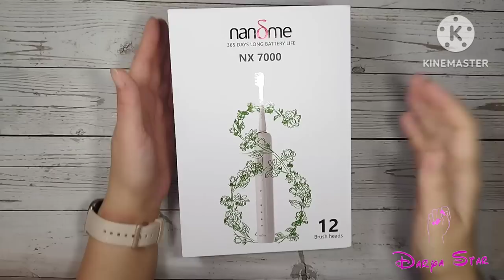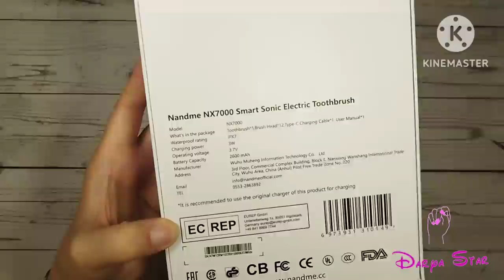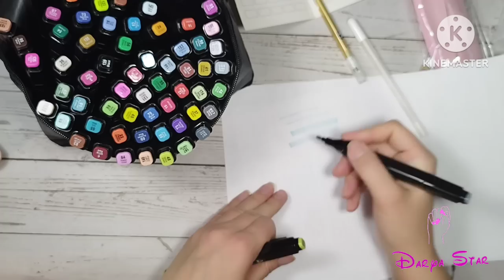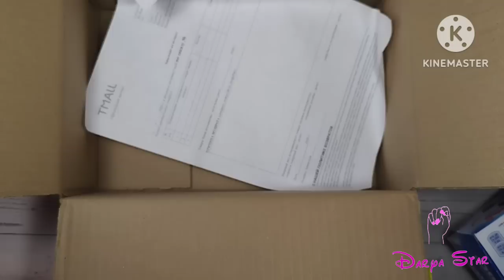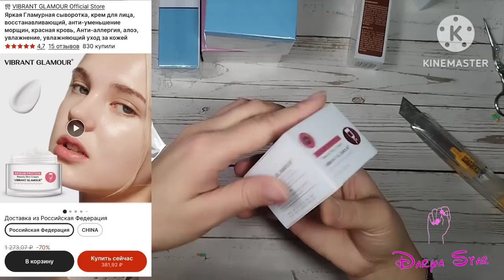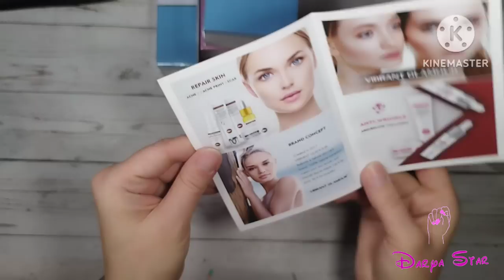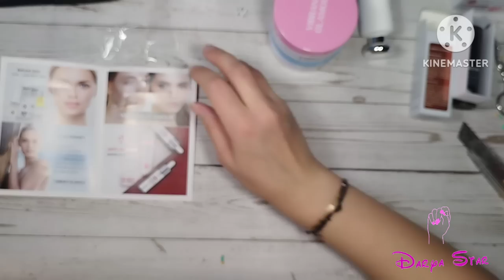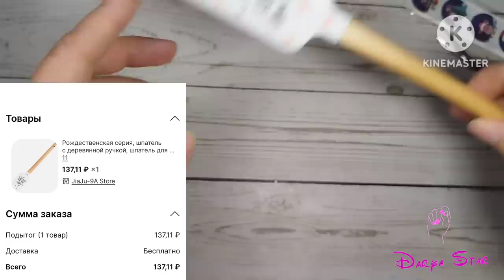Мега распаковка с AliExpress 73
зубная щетка Nandme NX7000
Подарок: 3 пакетика зубной нити

5. Печенье орео пока нет в наличии но мониторьте, может появится
6. Лента цвета морской волны